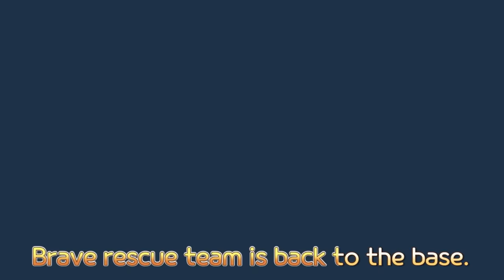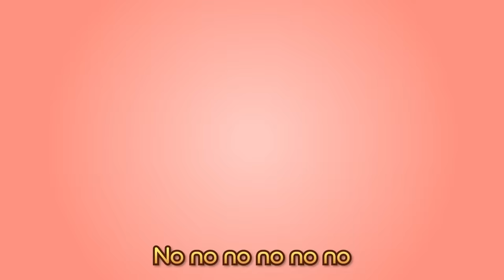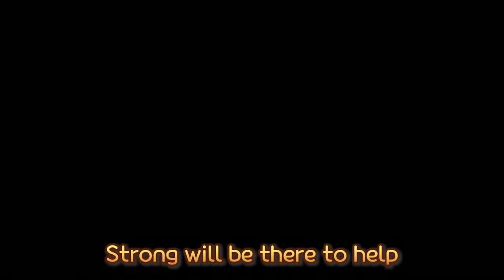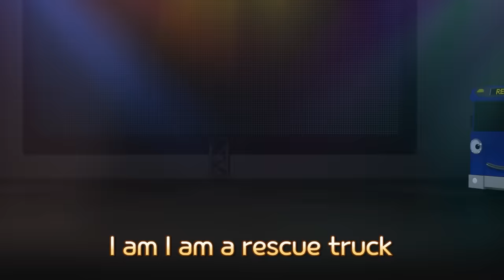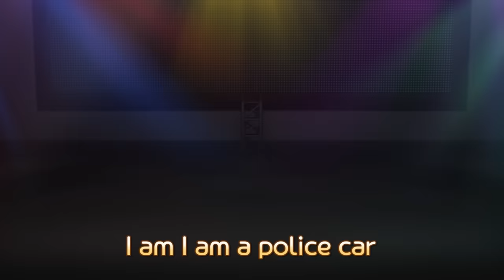Brave Rescue Team Songs Medley | RESCUE TAYO | Nursery Rhymes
Watch Brave Rescue Team Songs Medley!
Who is your favorite member of the rescue team?